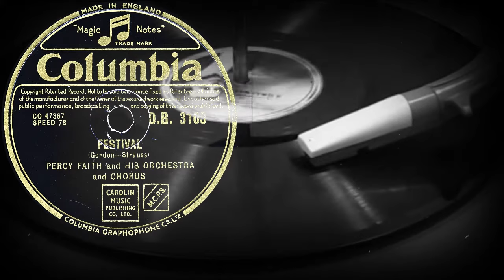FESTIVAL - PERCY FAITH and HIS ORCHESTRA and CHORUS (1952)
Оцифровка грампластинки
FESTIVAL
(Gordon-Strauss)
PERCY FAITH and HIS ORCHESTRA
and CHORUS
COLUMBIA (Англия) 1952 год
Выходные данные: D.B. 3103  CO 47367
Гравировка: CO 47367-1A